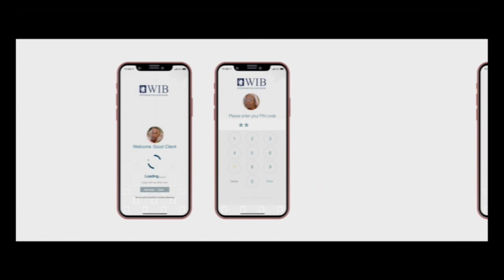JOSEPH ISAAC: "...IF A HURRICANE IS MOVING FAST THE IMPACT IS LESS..."